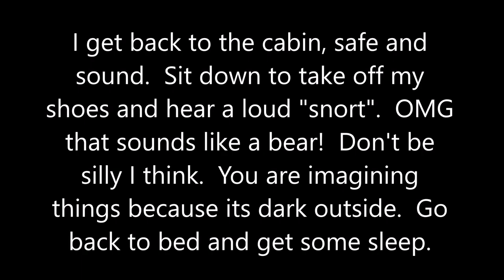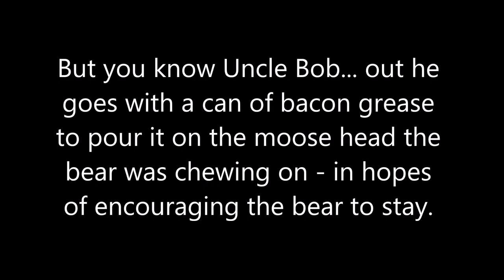Bear In Canada 2018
Cushman family reunion at Uncle Bob's Cabin